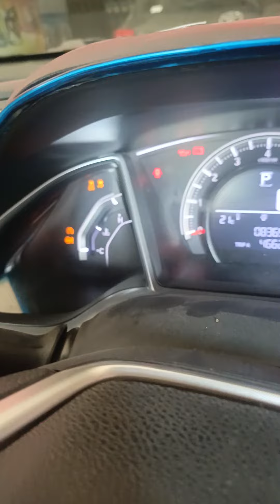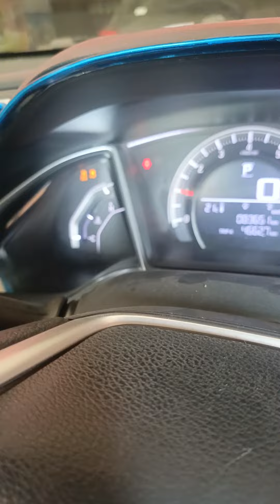February 13, 2024